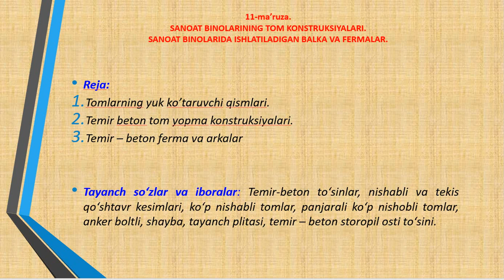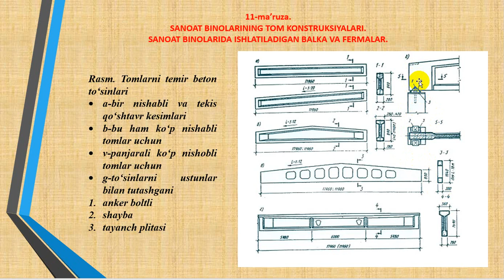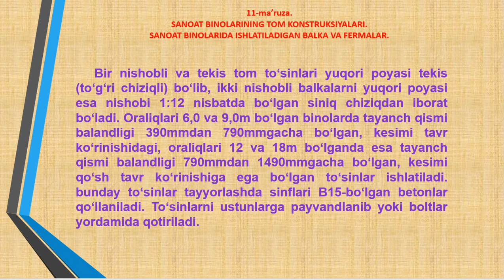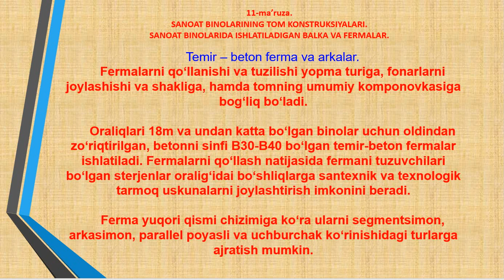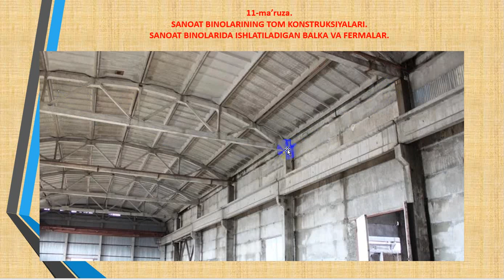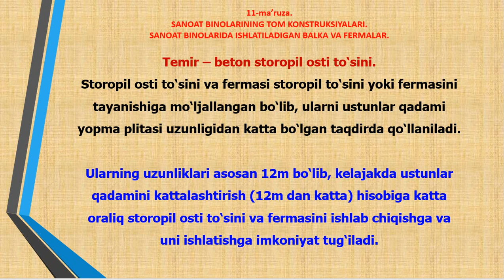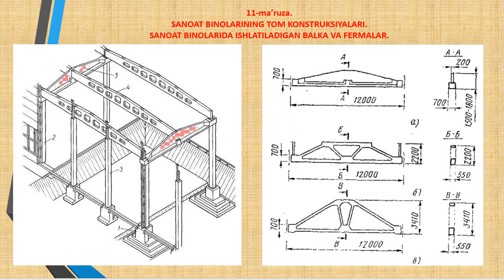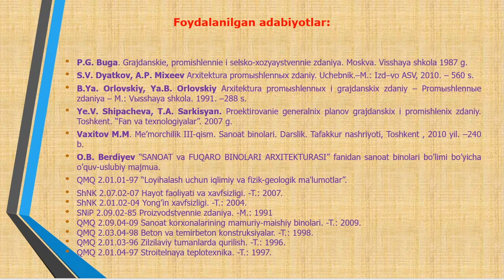Video 11 ma'ruza